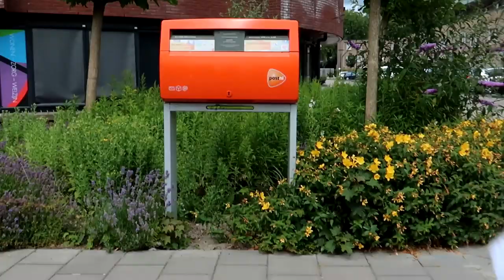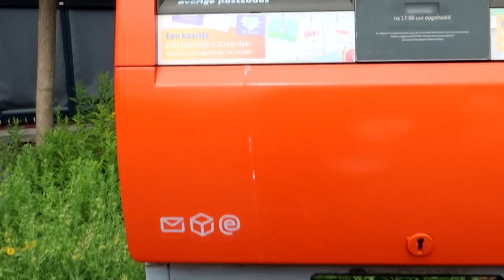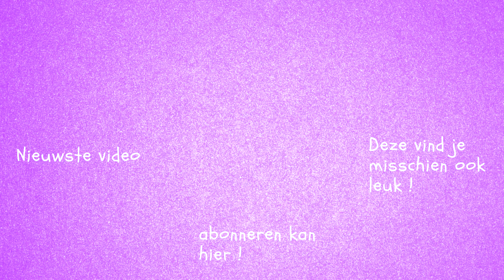BEKAF..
Na een hele drukke week en zeer korte nacht ben ik bekaf.